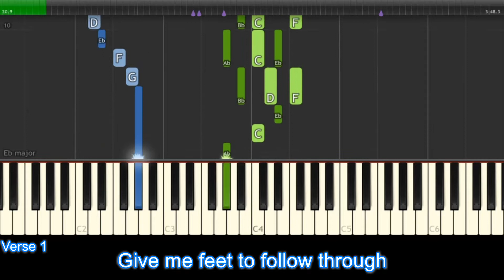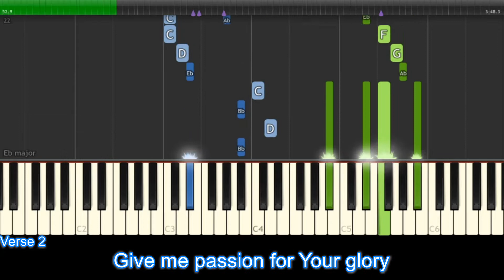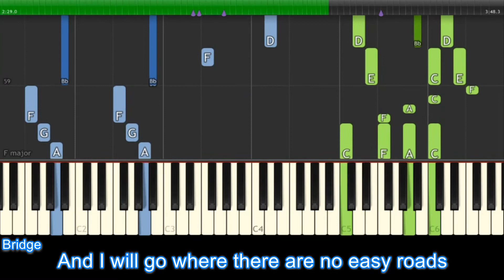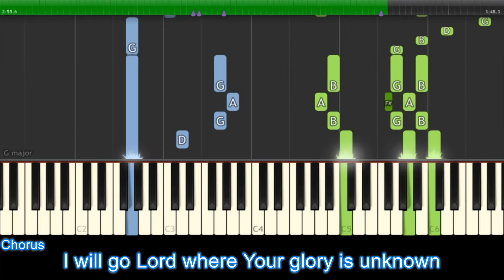I Will Go (Piano Accompaniment)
I Will Go (SATB)
Words and Music by Steve Green and Douglas McKevley

Lyrics:
Give me ears to hear Your Spirit
Give me feet to follow through
Give me hands to touch the hurting
And the faith to follow You

Give me grace to be a servant
Give me mercy for the lost
Give me passion for Your glory
Give me passion for the cross

And I will go where there are no easy roads
Leave the comforts that I know
I will go and let this journey be my home

I'll let go of my ambition
Cut the roots that run too deep
I will learn to give away
What I cannot really keep

Help me see with eyes of faith
Give me strength to run this race
I will go Lord where Your glory is unknown
I will live for You alone
I will go because my life is not my own